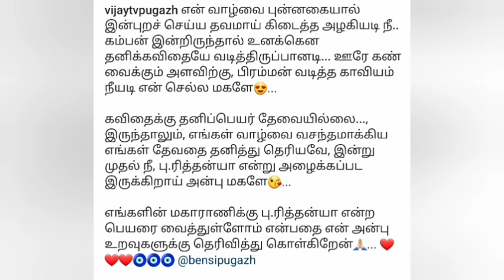செம Cute Name புகழ் குழந்தைக்கு ❤ | Cook With Comali Pugazh